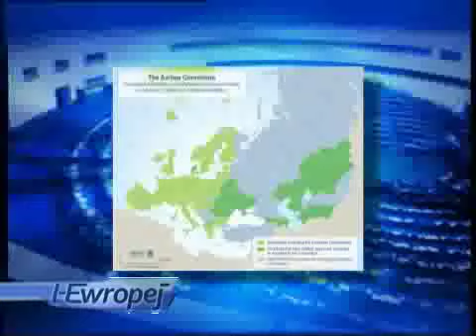MEPA official Monique Hili on the Aarhus Convention 22/01/09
MEPA official Monique Hili on the Aarhus Convention